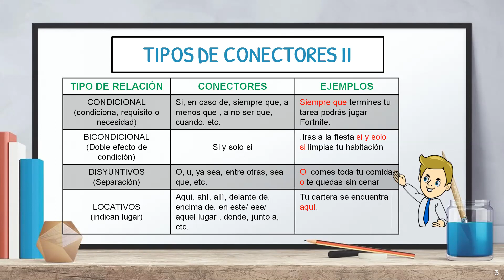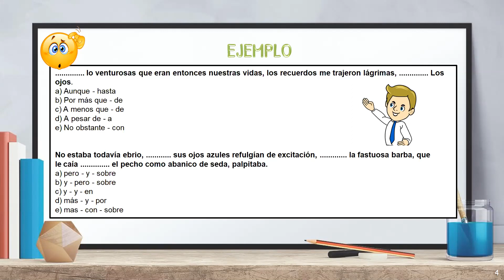CONECTORES II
AQUÍ OTRO VIDEO QUE COMPLEMENTA LA ANTERIOR ESPERO LES GUSTE Y  PEROÓN POR LA DEMORA.